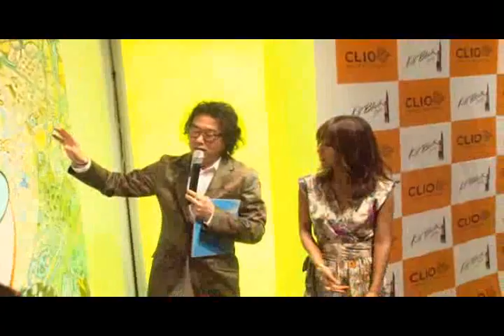[110502] Lee Hyori - 5th CLIO Cosmetic Art Exhibition